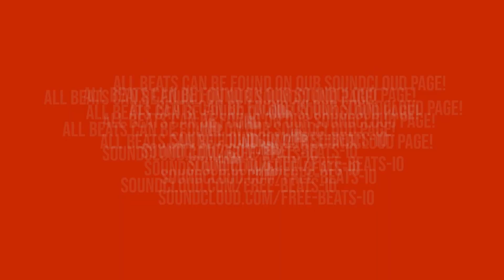[FREE] Smooth Type Beat 2022 - WHAT A NIGHT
WHAT A NIGHT is a free smooth type beat 2022 with a tempo of 148 beats per minute. The instrumental features an electric piano, atmospheric vibe and an ambient vocal chop. Very chill, smooth type beat.

🛑 IF YOU ARE GOING TO USE THIS BEAT, READ BELOW 🛑
Uploading this beat (or your song using this beat) to Content ID is STRICTLY FORBIDDEN. If you are caught doing this, we will take down your video and rescind all rights to using our instrumentals. We take this VERY seriously.

✍️ YOU MUST CREDIT US IN WRITING ✍️
Copy & Paste The Text Below Into The Description Of Your Song/Video

Approved uses include Soundcloud, Spotify, YouTube, Google Play, iTunes, Amazon, radio-play, films, etc.